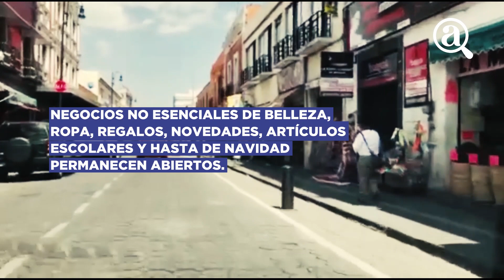Puebla: ambulantes, negocios abiertos y gente sin cubrebocas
La calle 10 Poniente vive su nueva normalidad: ambulantes, negocios no esenciales abiertos, gente sin cubrebocas y las autoridades municipales no existen.